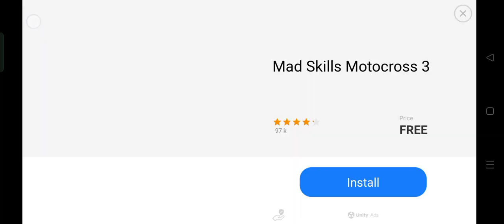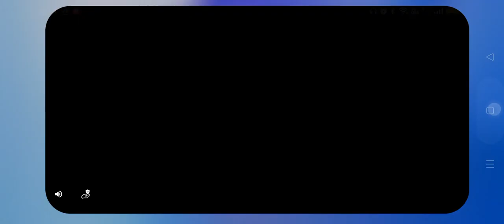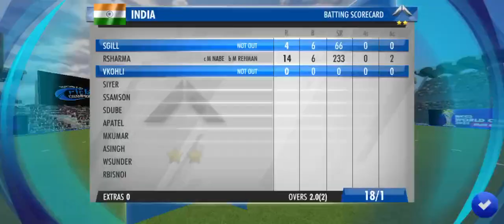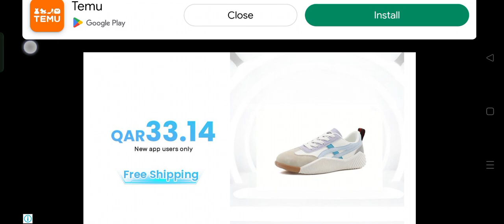IND vs AFG Highlights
1. Ludo Club: Now we are mostly people playing Ludo game offline-online playing this game for the time pass. also one of the reasons for more people playing with friends ludo game in lockdown or free time. Normal we are playing but some technical issues to you lose your game so some point you have to learn from this video. I am sure you will learn step by step.

2. 🤣Comedy King 😂 Just for fun 🤣 Funny contents: 😀Comedy short videos :Try not to laugh 🤣 Tiktok shorts videos 😂

real cricket gameplay
real cricket 24 offline gameplay
real cricket 24
real cricket video
real cricket magic gameplay
real cricket go gameplay
real cricket shorts

4. Free Fire Max

3. Unique tech zone & gaming

1. ScarFall :- The Royale Combat -Online & offline
2. Cover Fire :- Fun Shooting Game
3. Swag Shooter :- Online & offline
4. PVP Shooting Battle 2020 :-Online & offline
5. Stickman Battle Roy